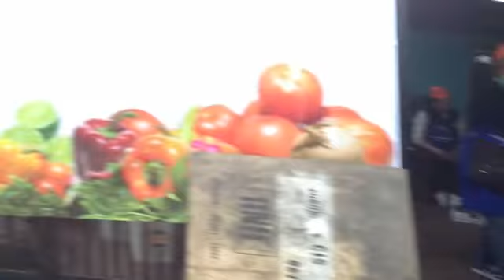Festival de la Legumbre 2012 - Repartiendo platos para el Gran Almuerzo de 7.000 personas